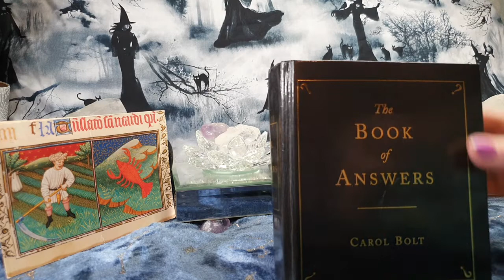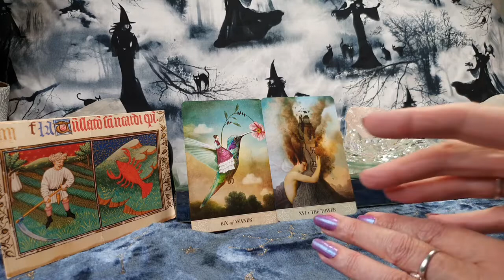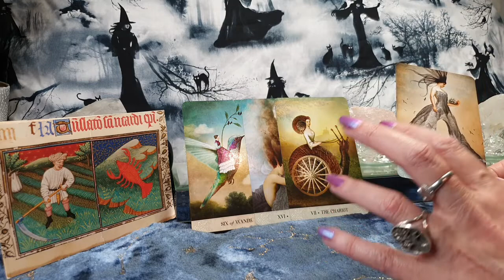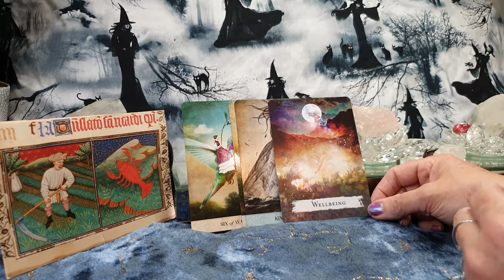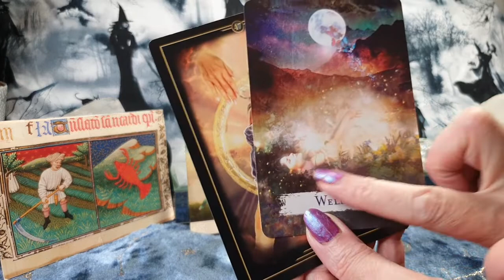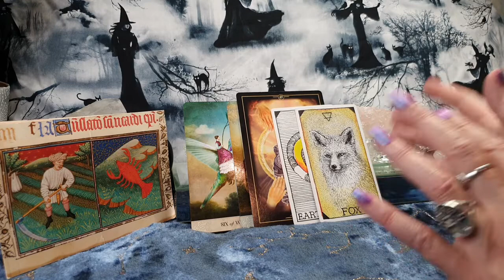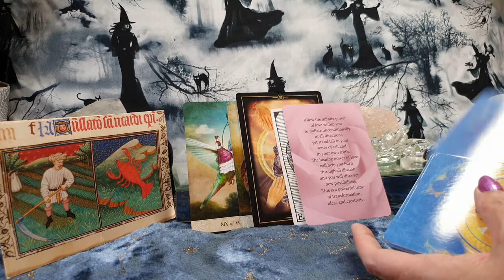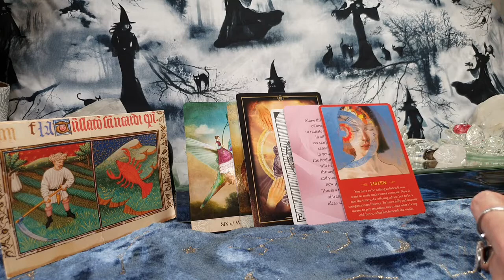CANCER - WHY IS THIS HAPPENING TO ME ??? 17TH - 23RD MAY 2021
This is a general reading covering health, wealth and love.